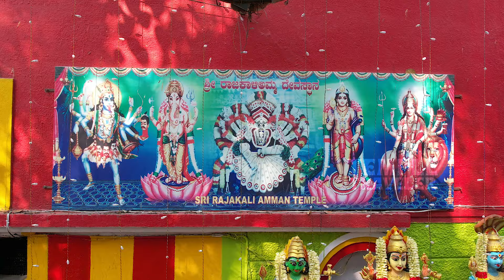TTV1082 | Joy of Angali Kangali Aadi 2024 | Birds Eye View | Vicky Dewa | Sri Rajakali Amman Temple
TempleTravelerVlogger - Joy of Angali Kangali Aadi Festival 2024! With the blessings of Guru & Swamiji Tiger Kalidass, son of Vicky Dewa, follower of Kangali, Celebrating 55th year Aadi festival at Sri Raja Kaliamman Temple,No 12, Dr. Shanthakumar layout, B Chinnasandra, 1st main 1st cross, Kasturi Nagar, Bengaluru. M: 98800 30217. Jai Kaali...

Success Continues...